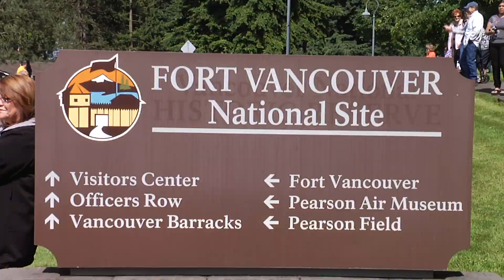Children's Cultural Parade 2013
Third grade students from across Vancouver celebrate their cultural heritage in the annual Children's Cutural Parade at the Fort Vancouver National Historic Site.